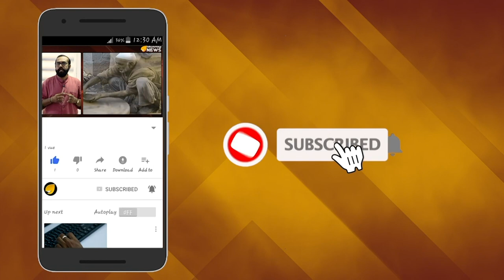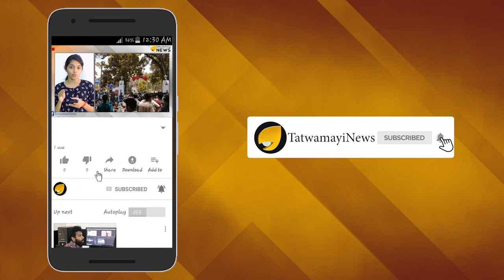ആ പ്രതീക്ഷയും പോയി; ഇമ്രാന്‍ ഇനി ആരോട് പറയും പരാതി?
എന്താണ് ഈ ടൈഗര്‍ ട്രയംഫ്. ഇന്തോ-അമേരിക്ക കര-നാവിക-വ്യോമ സേനകളുടെ സംയുക്ത സൈനികാഭ്യാസമാണ്  'ടൈഗര്‍ ട്രയംഫ്. പ്രതിരോധ മേഖലയില്‍ അമേരിക്കന്‍ ബന്ധം ഊട്ടിയുറപ്പിക്കുന്നതിന്‍റെ ഭാഗമായാണ് ടൈഗര്‍ ട്രയംഫ് എന്ന പേരില്‍ ഇരു രാജ്യങ്ങളും സൈനികാഭ്യാസത്തിന് ഒരുങ്ങുന്നത്.ചരിത്രത്തില്‍ തന്നെ ആദ്യമാണ് ഇത്തരമൊരു സൈനീകാഭ്യാസത്തിന് ഇരു രാജ്യങ്ങളും ഒരുങ്ങുന്നത്.